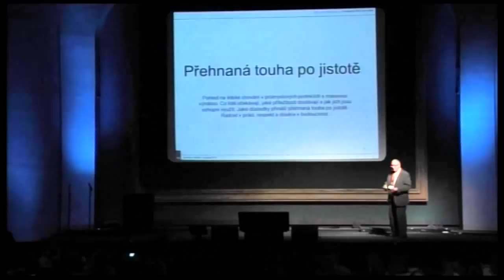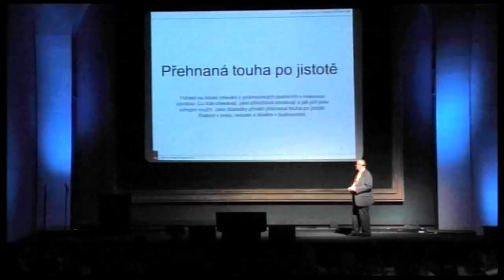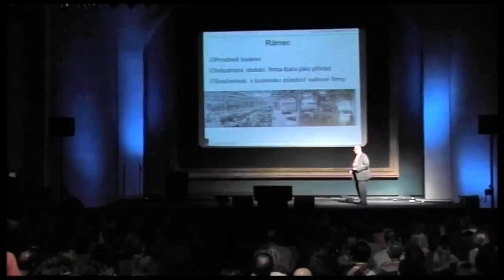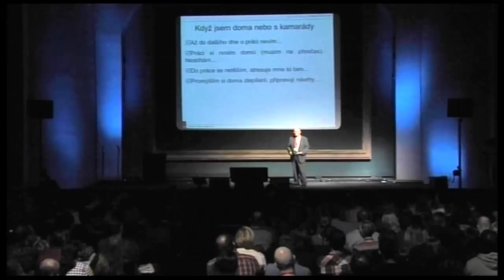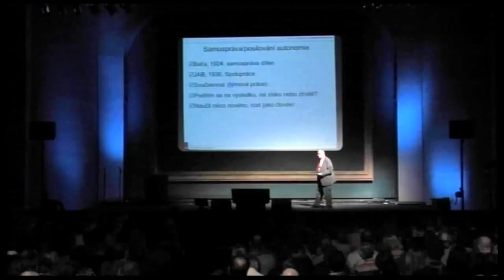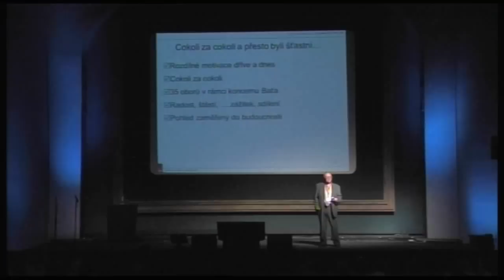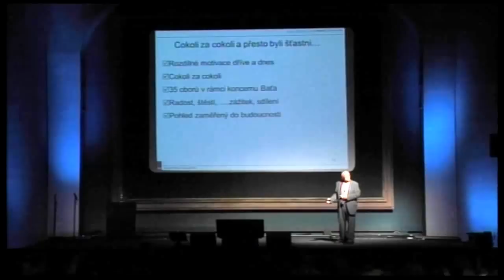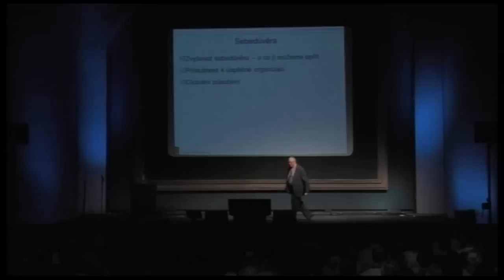Jaroslav Seifert na Svobodě Naživo 2012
Přednáška Jaroslava Seiferta na Svobodě na Živo 2012